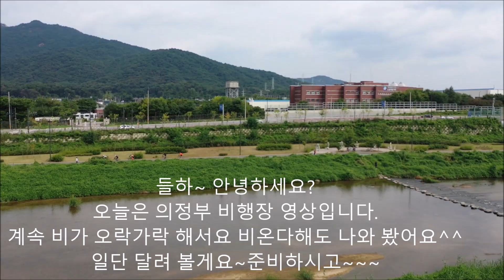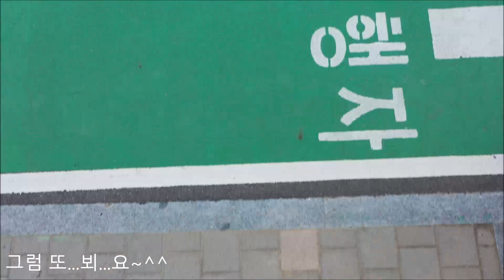욕해도 좋아요! 저는 여기가 편합니다.~ 의정부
들하~
안녕하세요?
오늘은요 의정부비행장 여행다녀온 드론영상입니다.

서울시내에서 드론 날릴곳이 거의없잖아요
서울강북에 살다보니  드론날릴수 있는곳 가까운곳이
이곳 의정부 호원동일대 입니다.

오늘도 어김없이 왔는데요 역시 마음편합니다. ^^
비가 요즘 계속 오락가락 해서요 좀처럼 시간을 못냈는데요
비맞을 각오하고 다녀왔는데요  다행이 비가않왔네요

즐거운 시청 되시길 바라구요~
감사합니다.